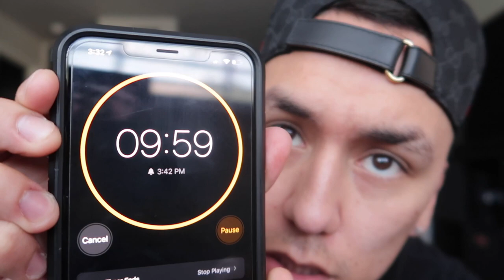How to Make Money with $0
MY STILL CAMERA
My VLOG CAMERA
MY WIDE ANGLE LENS
MY LIGHT GORILLA POD
MY HEAVY GORILLA POD
MY TRIPOD
MY HANDHELD TRIPOD
MY WATCH
MY BOX OPENING KNIFE